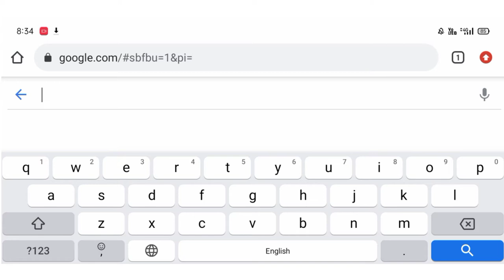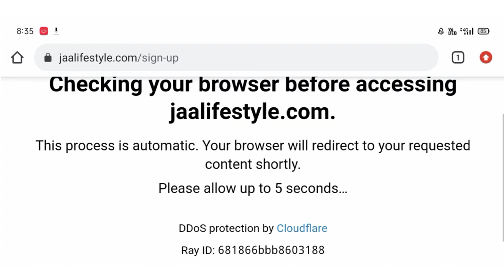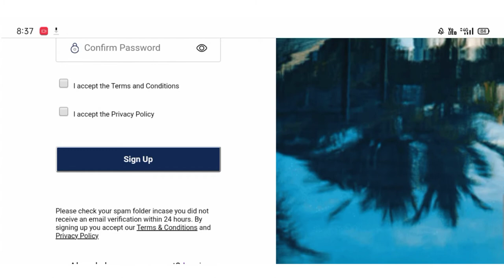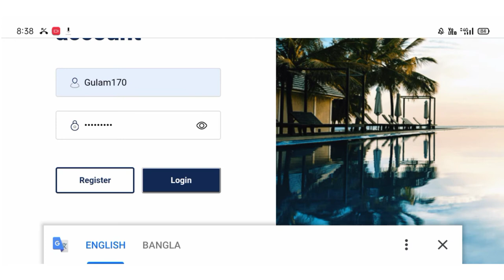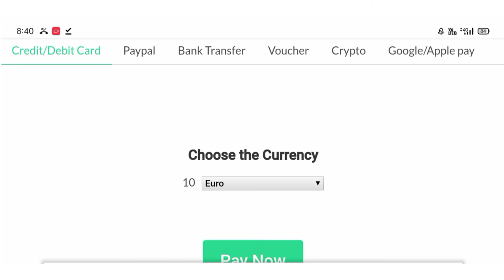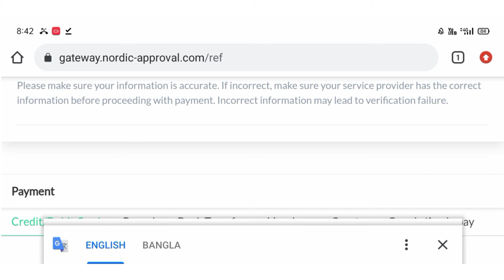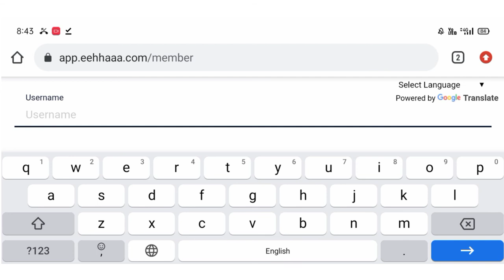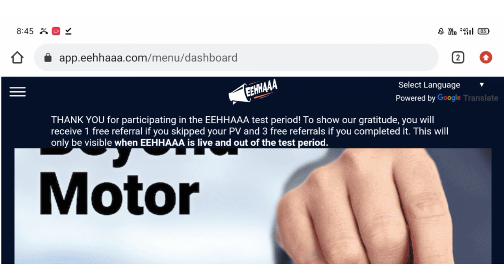Jaa lifestyle registration kasie kare | jaa lifestyle registration করা